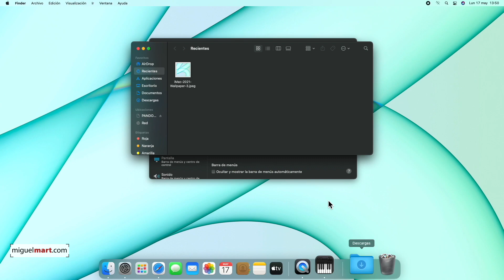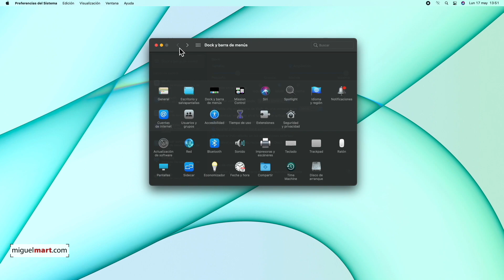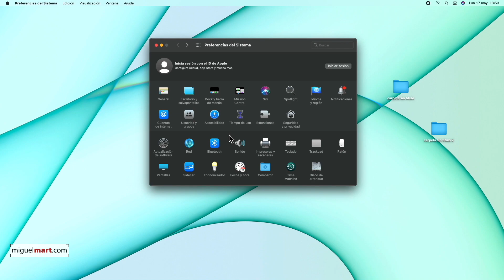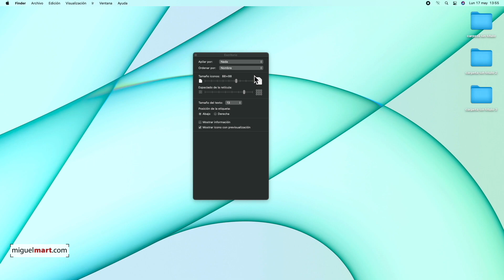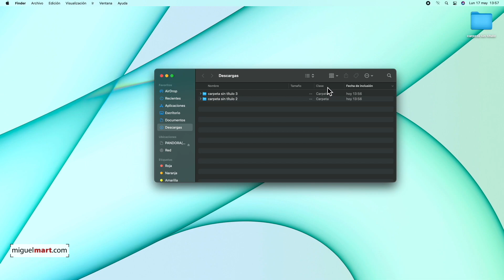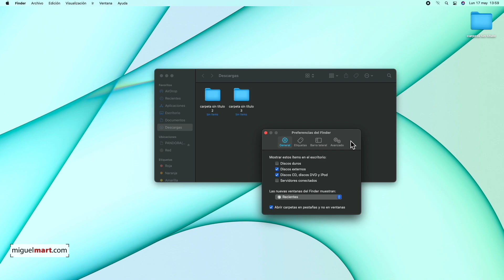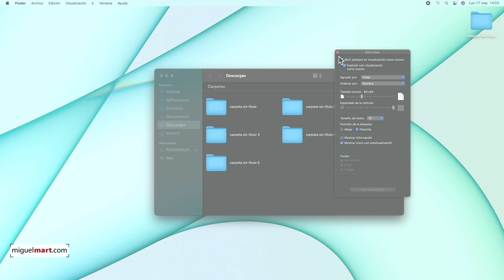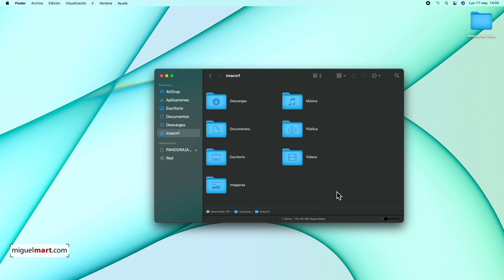iMac M1: Configurar NUEVO iMac M1 desde cero 🔥 PASO A PASO 2021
00Si estás viendo este vídeo es porque o has adquirido un NUEVO iMac M1 O tienes pensado hacerlo. Te voy a enseñar a  Configurar el NUEVO iMac M1 desde cero - PASO A PASO para qué puedas tenerlo preparado en pocos pasos y empezar a disfrutar de tu nuevo iMac M1.

En este vídeo configuro los aspectos básicos de visualización en carpetas y organización, dispensables y básico para poder disfrutar al máximo de tu nuevo iMac de colores. Si quieres entrar en más profundidad en el tema de configuración de tu nuevo iMac 2021, recomiendo que veas me minicurso que está dentro de mi zona premium con otros tutoriales y recursos para Mac. Te dejo la dirección para más información aquí los.s

Índice de éste video para que puedas it directamente a cada sección:

00:00 Configurar NUEVO iMac M1 desde cero
00:46 Configurar el Dock de tu nuevo iMac M1
05:00 Activar botón derecho en ratón de Mac
05:50 Activar el Zoom en Mac - Ampliar pantalla
06:52 Ordenar carpetas en Escritorio del Mac
09:09 Configurar barra lateral izquierda de ventanas en Mac
12:47 Sacar la barra de ruta y de información en ventana Mac
13:43 Zona Premium Mac de Miguel Mart

Espero que con este vídeo ruedas configurar tu iMac de colores que acaba de salir en el 2021.